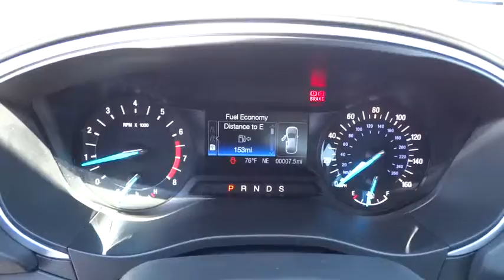2015 FORD FUSION Redding, Eureka, Red Bluff, Northern California, Sacramento, CA 15F469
2015 FORD FUSION